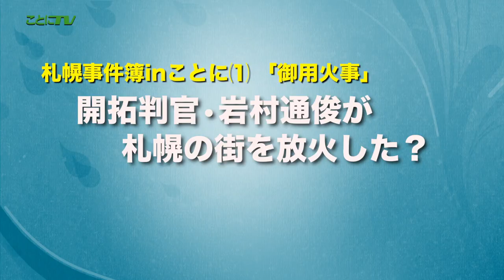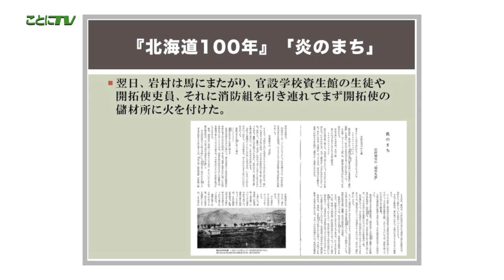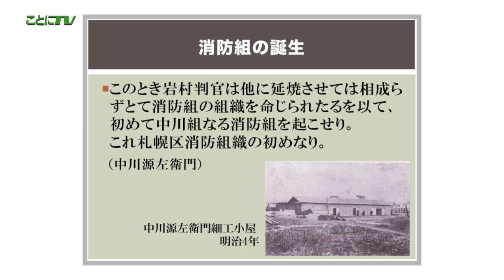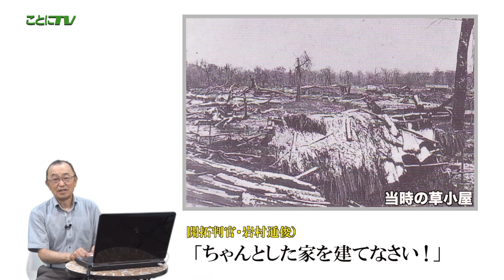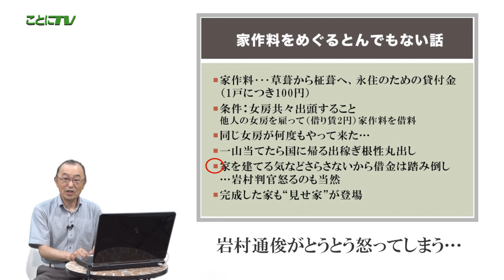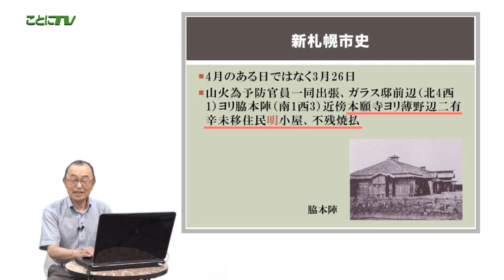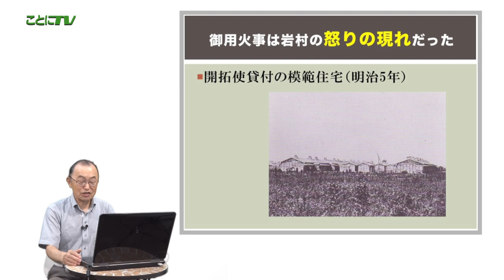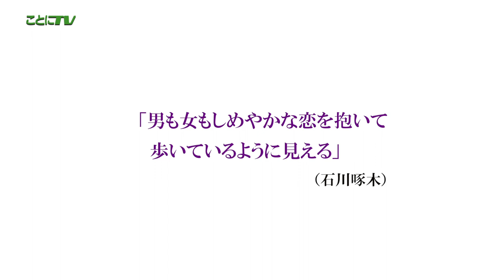『琴似屯田兵物語 第七話』 〜札幌事件簿inことに⑴「御用火事」編〜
琴似と屯田兵の歴史を紐解くシリーズ第七話。
今回は屯田兵が入植する以前の明治5年に札幌で起こった「御用火事」のお話です。
実はこの前代未聞の大事件が琴似地域の地名と深い関係があるのです！さて、その関係とは？
「琴似屯田兵の語り部」永峰先生が紐解きます。